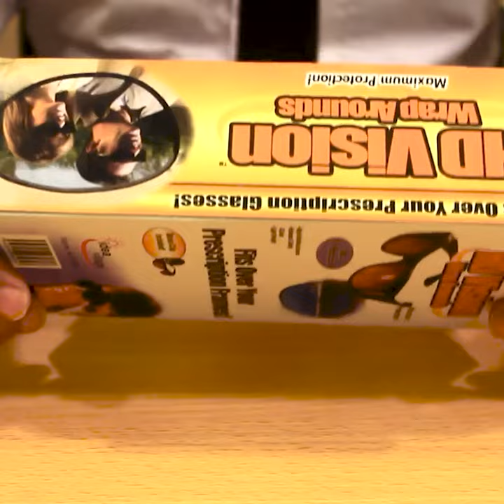HD Vision Sunglasses Day & Night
These unique fit over night vision goggles can be worn over your prescription glasses, allowing you to see clearly at night, and reducing glare from lights.